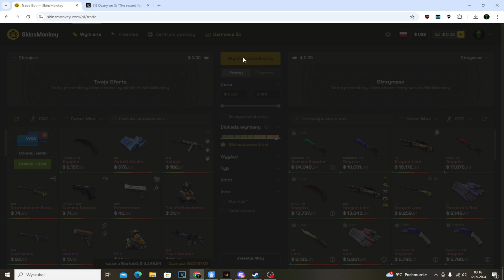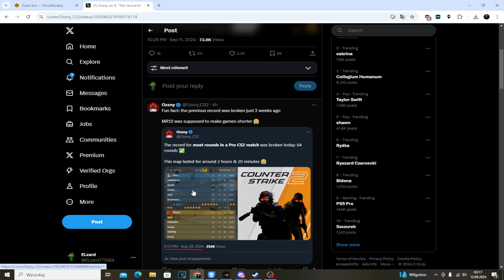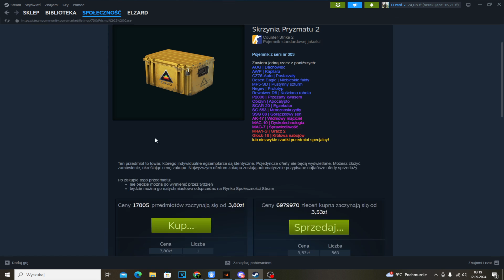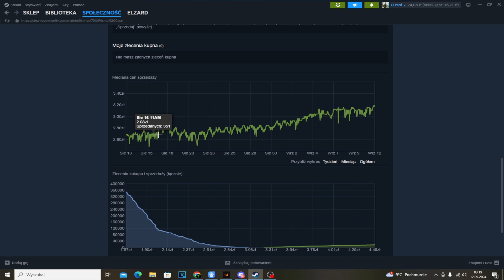Nowy Rekord w CS2 został pobity! |Skrzynie Rosną!| Mała Aktualizacja!